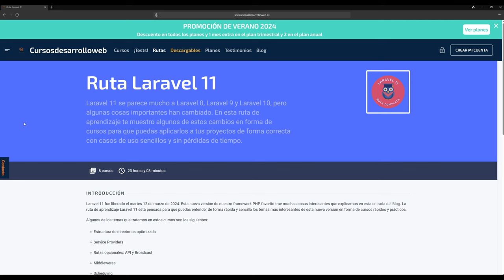Ruta Laravel 11, + 23 horas de contenido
Laravel 11 se parece mucho a Laravel 8, Laravel 9 y Laravel 10, pero algunas cosas importantes han cambiado. En esta ruta de aprendizaje te muestro algunos de estos cambios en forma de cursos para que puedas aplicarlos a tus proyectos de forma correcta con casos de uso sencillos y sin pérdidas de tiempo.